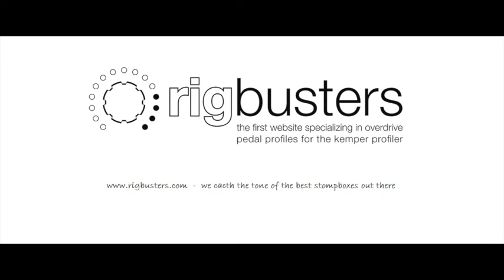Rigbusters Kemper Profiles - Diezel VH4 V2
The mighty VH4 head is the powerhouse that put Diezel on the map. Dissatisfied with the sounds from commonly available amps, rocker Peter Diezel created the VH4 tone monster in 1994 just to please himself – and got so many requests from tone-hungry fellow guitarists for their own Diezel amps that he had to put the VH4 into production. The VH4 head features a beefy 100 Watt output section with four distinctly-voiced preamp channels, each with separate gain, EQ and master controls.

We profiled this amazing amp with a Friedman 4×12 cab loaded with 2 Celestion Vintage 30 and 2 Celestion Greenback speakers.

Click here for more info or to download one free rig